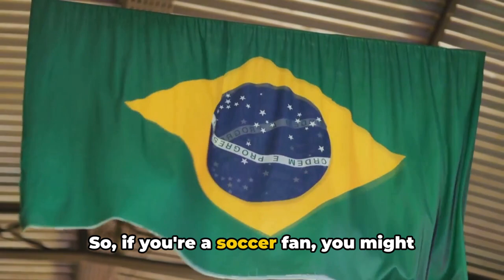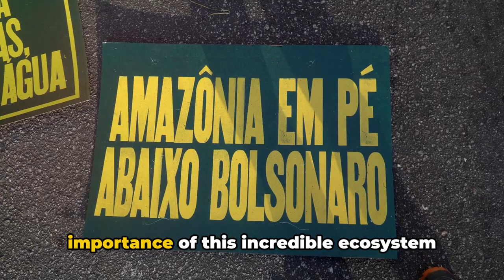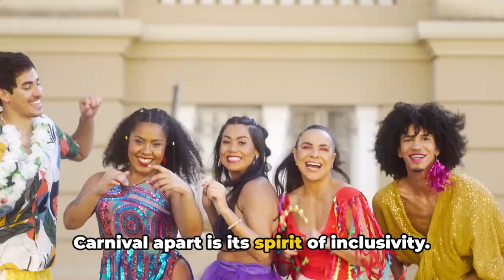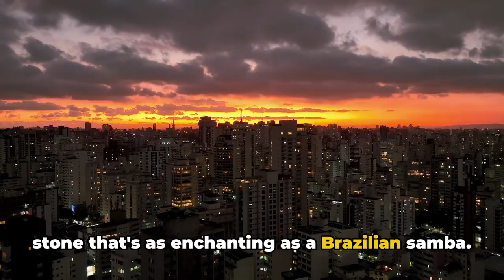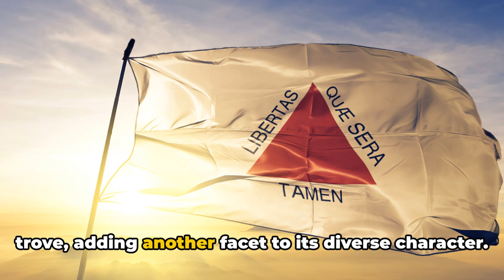Brazil Uncovered 5 Mind Blowing Facts!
In this captivating video, we delve into the vibrant and diverse culture of Brazil, uncovering 5 mind-blowing facts that will leave you in awe. From the rich history to the colorful traditions, Brazil is a country like no other. Join us as we explore the fascinating aspects that make Brazil truly unique and special.

So, if you want to learn more about this incredible country and expand your knowledge of Brazilian culture, make sure to watch till the end. Let's celebrate the beauty of Brazil together!